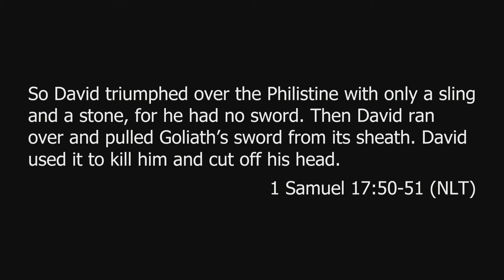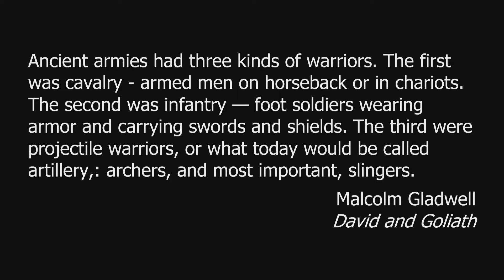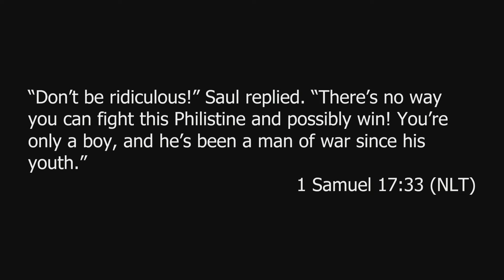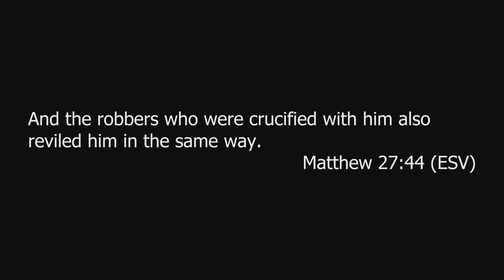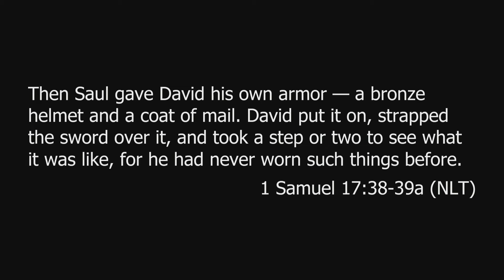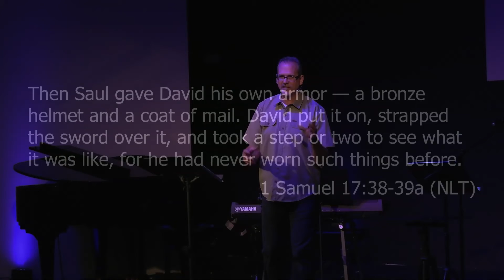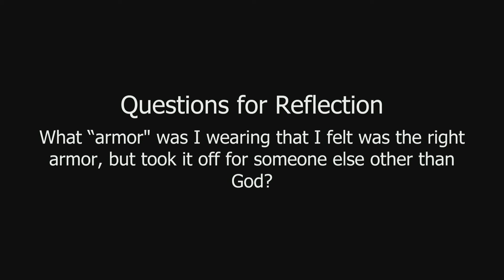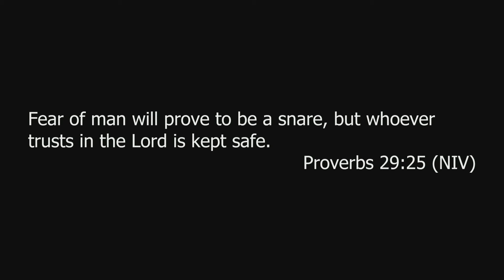11.7.2021 You Do You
God has a plan for your life. And so do other people! :) People try to fit you into their mold. They think they know what's best for your life. In the Bible, King Saul tried to get David to wear his armor. But if he wore it, Golliath would have won the battle! Thankfully, David chose to do things his way... and he was victorious! When we, like David, become comfortable with being ourselves, we will defeat the giants that come our way.